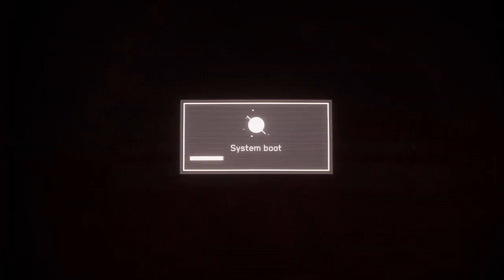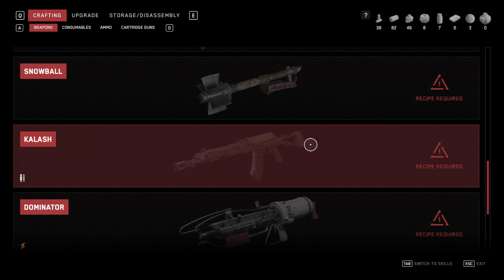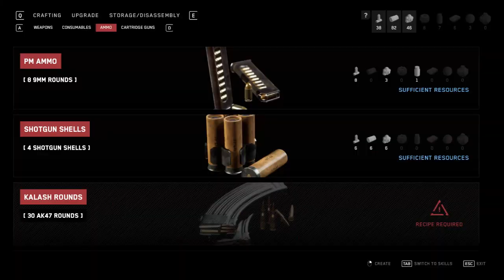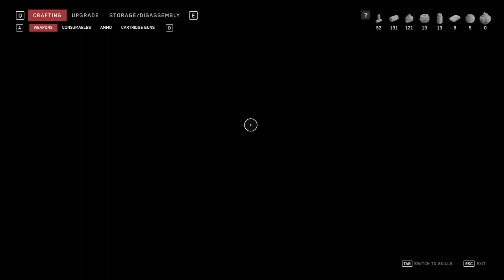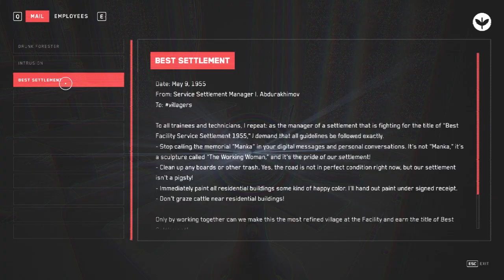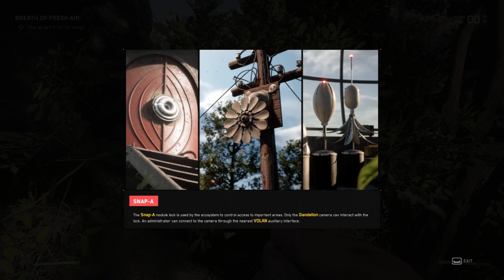Atomic Heart - Ep 3 - Gameplay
MATURE CONTENT WARNING:
Nudity  Blood and Gore  Intense Violence Language

Developer: Mundfish

Guidelines:
Channel Rules:
1. Be kind, civil, considerate & respectful to all.
2. English/Afrikaans only in chats.
3. No spamming, copy paste or constant back seating.
4. Read the title, description & review thumbnail for details.